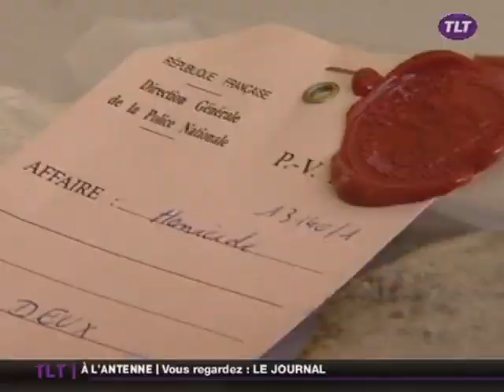Journée de la sécurité intérieure (Toulouse)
Samedi 9 octobre, le port de la Daurade accueille la troisième édition de la Journée de la sécurité intérieure. Au programme : des démonstrations, des informations sur les carrières et les recrutements. (DROITS RESERVES . Pour toute exploitation sur TV, web, mobile, aller